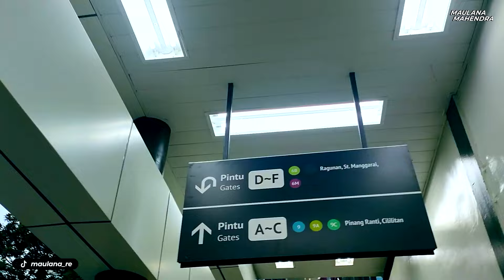Halte Denpasar Super Padat, Berjuang Banget Buat Naik TransJakarta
Seru juga ternyata naik TransJakarta sore hari, tapi buat naik busnya dari halte ternyata seberjuang itu yaaaaa

TRANSJAKARTA Koridor 9
Pinang Ranti - Cawang Sentral - Cikoko - Pancoran - Simpang Kuningan - Semanggi - Grogol Reformasi - Pluit

Follow juga yaa!